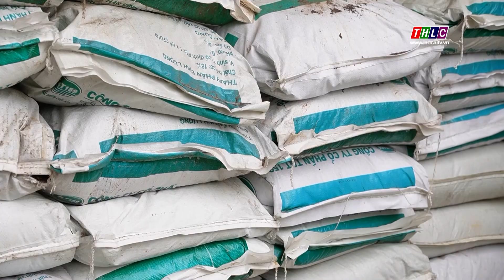Nâng cao trách nhiệm nêu gương của cán bộ, đảng viên | THLC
Laocaitv.vn - Thời gian qua, việc nêu gương của cán bộ, đảng viên, nhất là người đứng đầu trong học tập và làm theo tư tưởng, đạo đức, phong cách Hồ Chí Minh đã lan tỏa mạnh mẽ, góp phần vào thực hiện thắng lợi mục tiêu Nghị quyết Đại hội Đảng các cấp.

Đài Phát thanh - Truyền hình Lào Cai